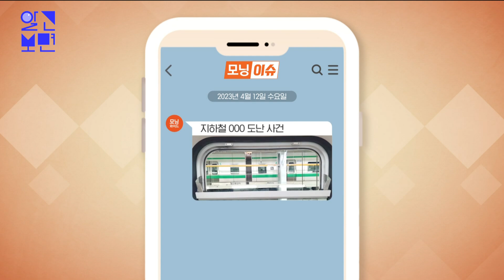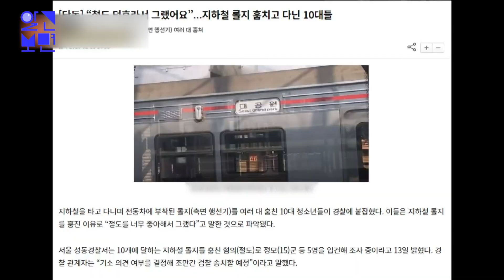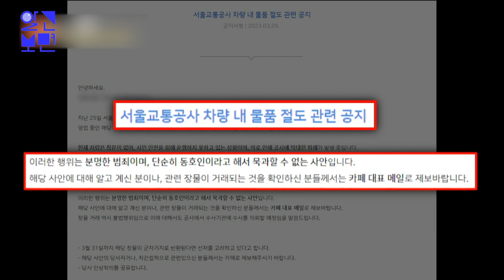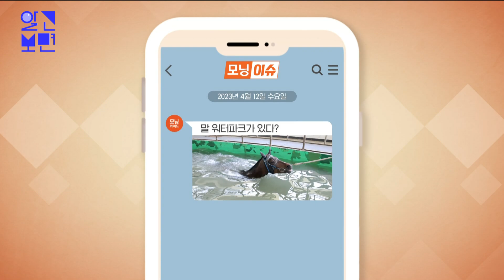'하다하다 전철 창문을 뜯어갔다' 범인은 누구일까? / 말(馬) 워터파크, 들어는 봤나?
1. 누군가 달리는 전철의 창문을 똑 떼어갔다?
경찰은 철도 동호회에 자수를
종용하는 글을 올리기도 했지만,
황당하다는 반응이다.
아직 범인은 잡히지 않은 상황.
누구 지하철 창문을 떼어가는
상황을 본 적이 있나요?

2. 오직 ‘말(馬)’만 들어갈 수 있는 워터파크가 있다?
본격적인 레이스를 앞둔 경주마들이
줄줄이 향한 곳은 수영장.
조련사의 지시에 따라 입수하는
폼이 하루 이틀 해본 솜씨가 아닌데!
말들이 수영장으로 향한 이유는 뭘까?